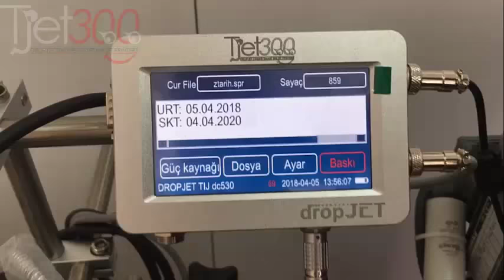TJEt300 inkjet kodlama VAKUM AMBALAJ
TJet300 8 satır termal inkjet kodlama makinesi Ayrıntılı Bilgi İçin Tel.